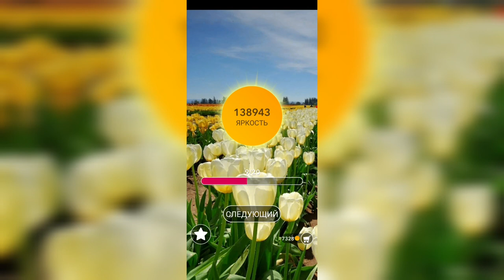Word / Слово Крест: Поиск русского кроссворда / Уровень 3079